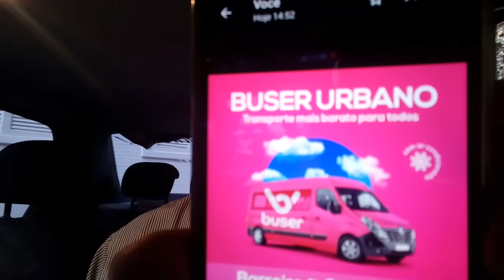Alerta: A Buser pode destruir os ônibus urbanos!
O Terminal JK não possui banheiros públicos! No contorno do Complexo, já é visível o caos, com os usuários fazendo necessidades fisiológicas em qualquer lugar.